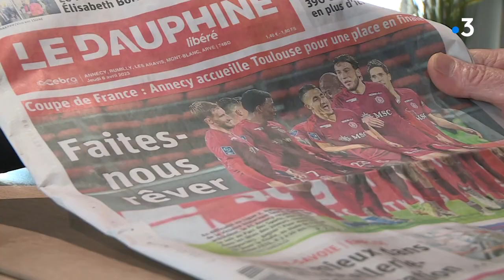Coupe de France : ambiance des supporters du TFC à Annecy.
Pour cette demi-finale de Coupe de France, les supporters d'Annecy attendent le match de leur équipe face au TFC avec impatience
Reportage Sophie Pointaire - Thierry Villeger FTV
Retrouvez-nous sur :